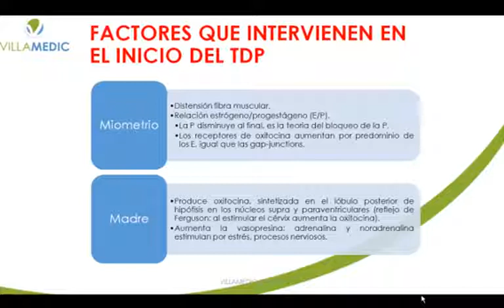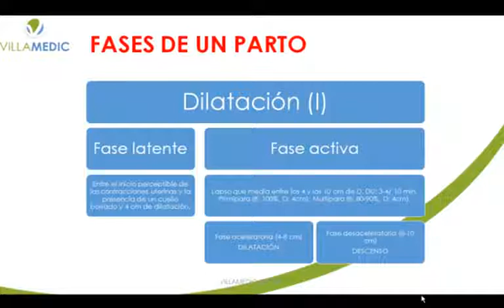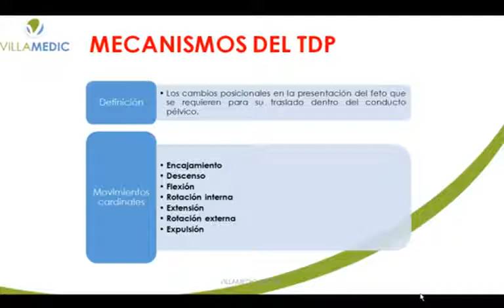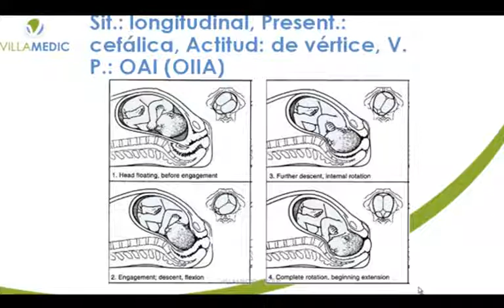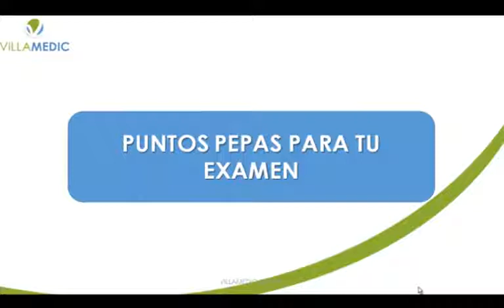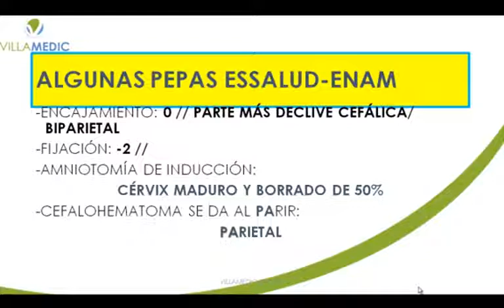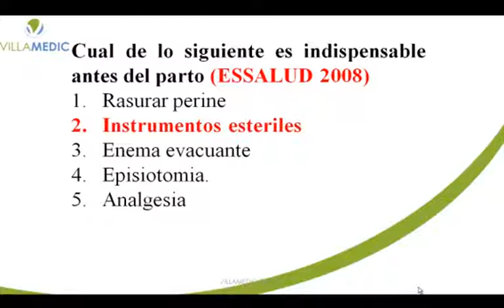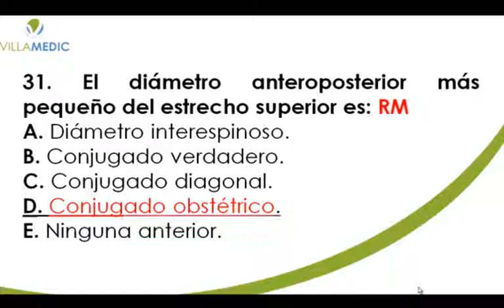VILLAMEDIC - TRABAJO DE PARTO PARTE 2